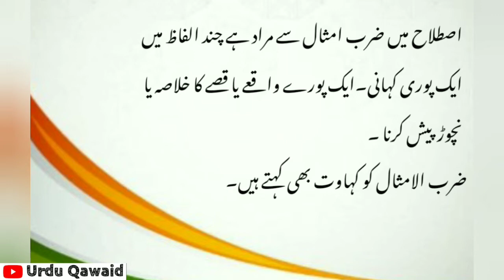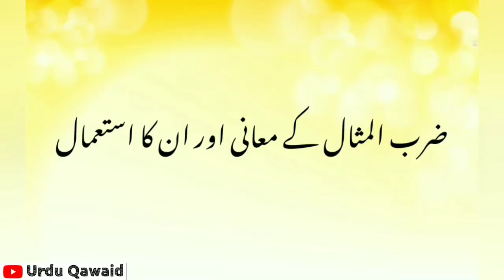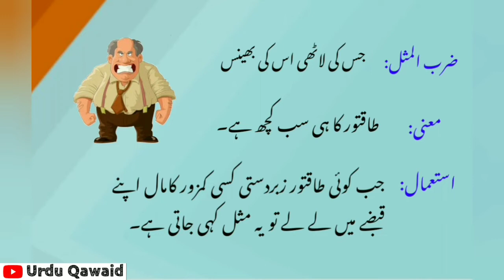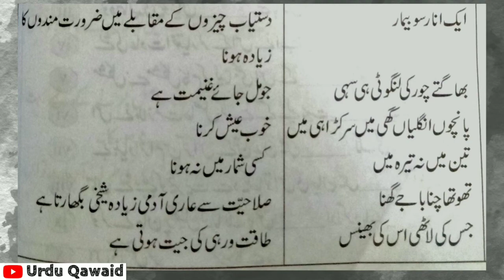Zarb ul Misaal (ضرب الامثال) Explaination with Examples